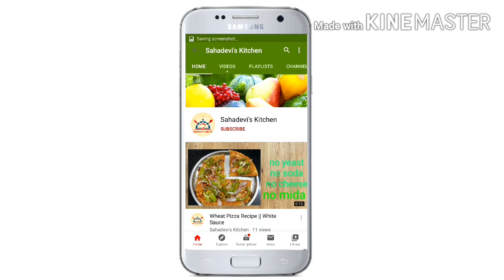ALL GRAMS DOSA RECIPE